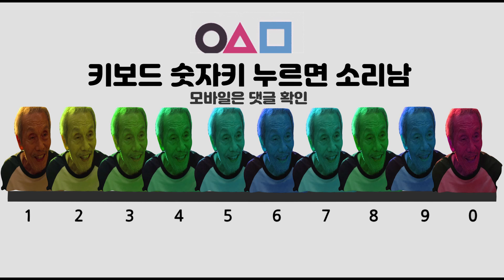[오징어게임] 깐부 피아노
원본: 고누리님의 오토마타 피아노

(숫자key)
00:01 : 높은 미E2
00:24​ : 도C1
00:48​ : 레D1
01:12​ : 미E1
01:36​ : 파F1
02:00​ : 솔G1
02:24​ : 라A1
02:48​ : 시B1
03:12​ : 높은 도C2
03:36​ : 높은 레D2